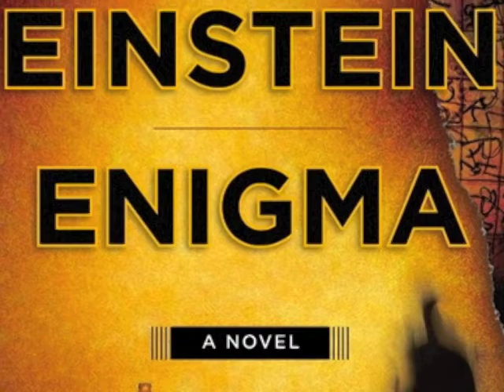Inside The Einstein Enigma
Combining the thrilling narrative style and imagination of Dan Brown and James Rollins with the intellectual depth of Umberto Ecco and Matthew Pearl, José Rodrigues dos Santos dazzles with his remarkable thriller, The Einstein Enigma. The internationally bestselling author of Codex 632, dos Santos combines cryptology, international espionage, and a secret formula created by the most famous physicist of all time, Albert Einstein—and masterfully fuses science with religion in a breathtaking Da Vinci Code-like mix—in a novel guaranteed to get the heart and the mind both racing furiously.